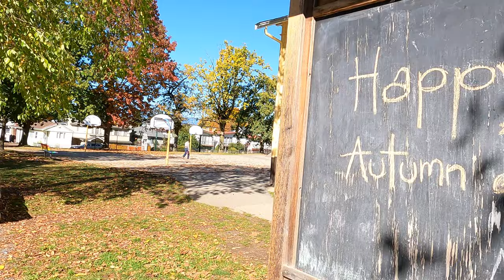NORQUAY Elementary School - Vancouver BC Canada - Walking Tour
John Norquay Elementary School opened in 1913. Mr Norquay was the Premier of Manitoba once upon a time. Just like many people of the 19th century, he made some good moolah in the dead animal hair business (killing poor beavers trade).

Equipment:

Converse All Stars
GoPro Hero 9